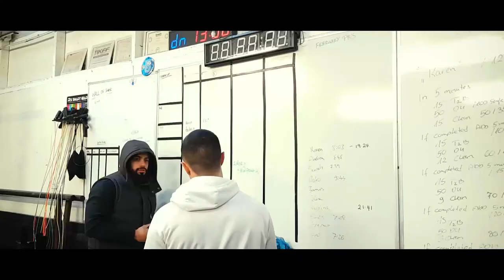Personal Training with Ranjit Bhachu | CROSSFIT P360 London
Here is some footage taken back in February of our PT session with Ranjit Bhachu aka the Underground King 0.1% OTTR. This is our first edit using Adobe Premier Pro. As we become more familiar with this system we hope to improve & feature more videos like this in the coming future.

This Video was filmed on a Samsung Galaxy S7 edge using Zhiyun Smooth Q 3-Axis Handheld Gimbal stabiliser.

Footage shot in FHD 60 fps 1920x1080

Crossfit P360 is based in Crystal Palace. Here is the website for those who have never visited this venue before